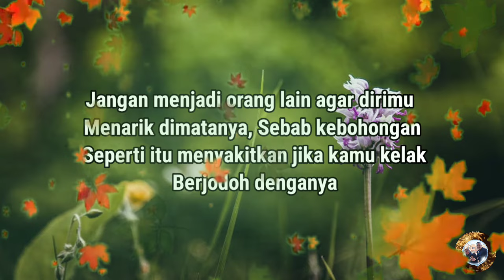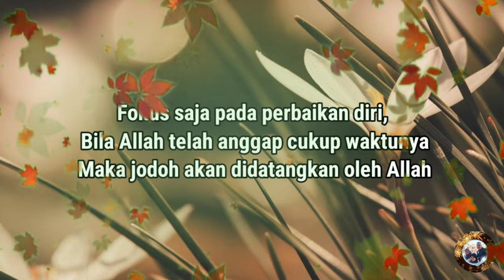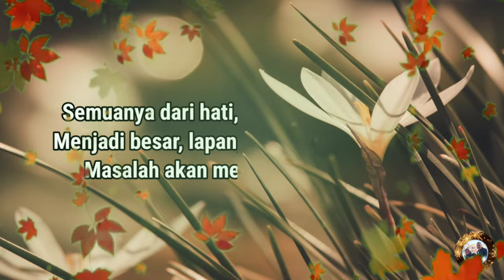KATA KATA STATUS WA KEREN BANGET